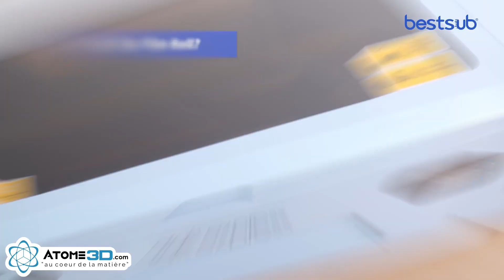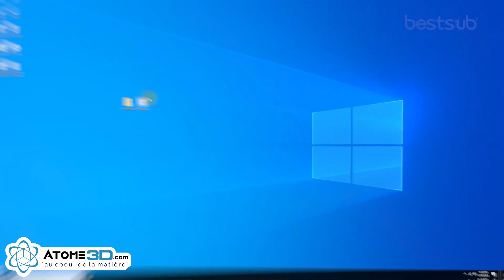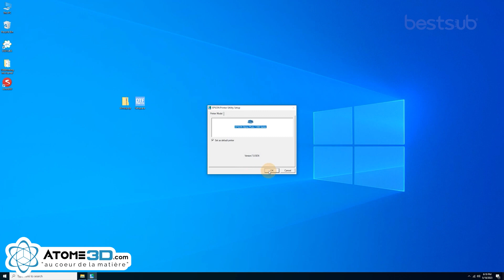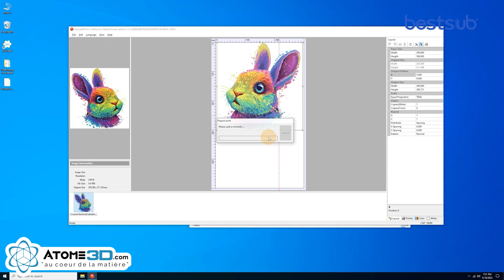CRAFT EXPRESS - Unboxing et Test Imprimante DTF A3 | Atome3D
Découvrez et apprenez à utiliser votre imprimante DTF A3 de chez Craft Express.

▶️ Suivez-nous ◀️